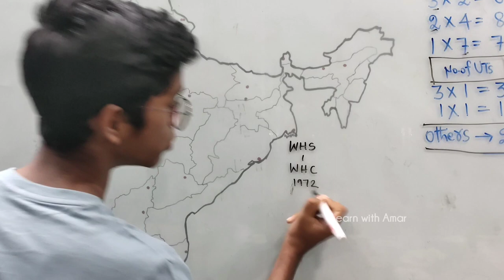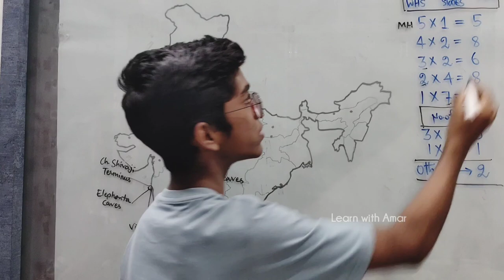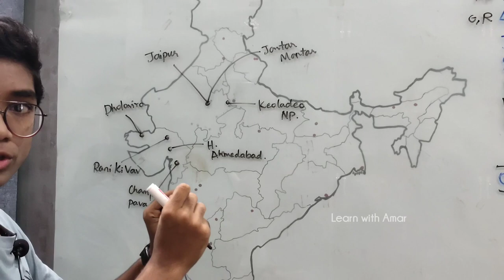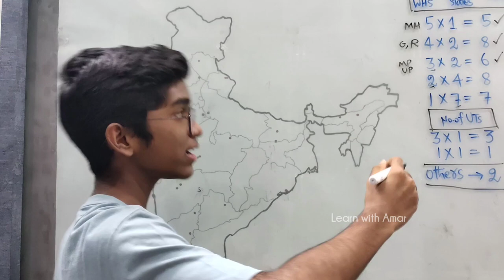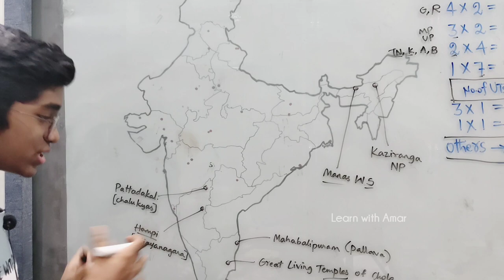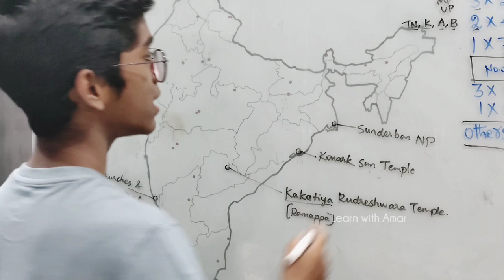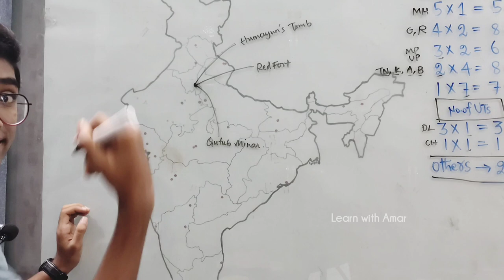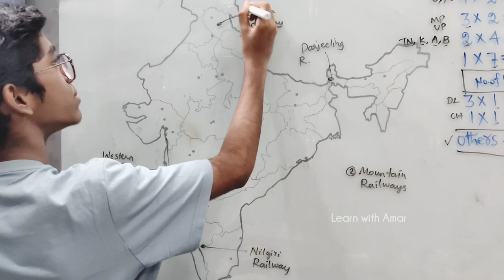UNESCO World Heritage Sites in India | State-Wise | For All Competitive Exams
0:00 - 4:10 - State with 5 Sites
04:10 - 08:15 - States with 4 Sites
08:15 - 11:16 - States with 3 Sites
11:16 - 16:00 - States with 2 Sites
16:00 - 21:01 - States with 1 Site
21:01 - 23:45 - Union Territories
23:45 - 25:50 - Special Sites